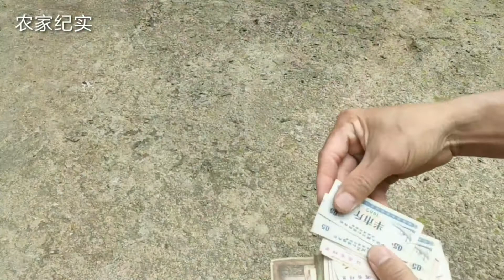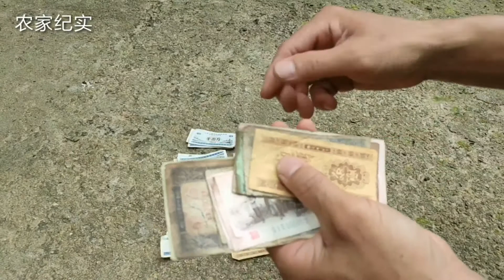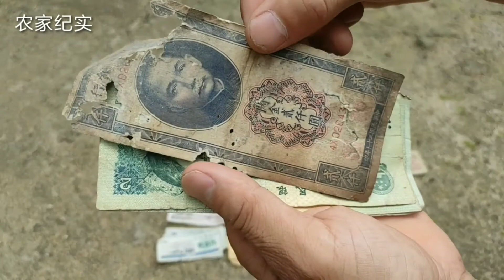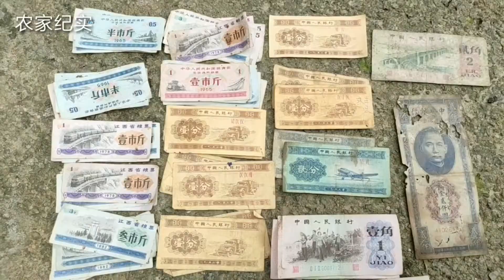1953年的一分纸币值钱吗？大叔把家里的纸币都找了出来，来看看吧